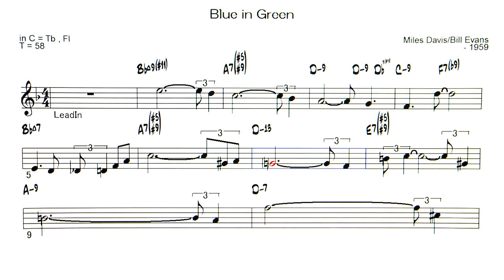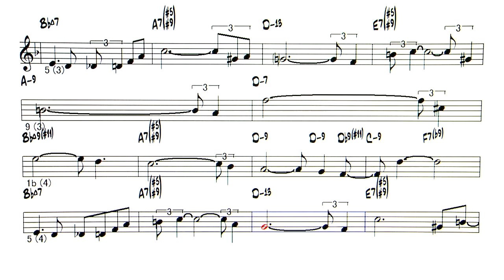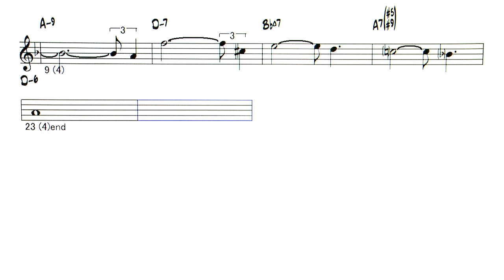Blue in Green - Miles Davis - ( C 🎹 )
Backing Track - Blue in Green  ( by   Miles Davis / Bill Evans - 1959 )
1 chorus → 10 measures
◎Backing Tracks list